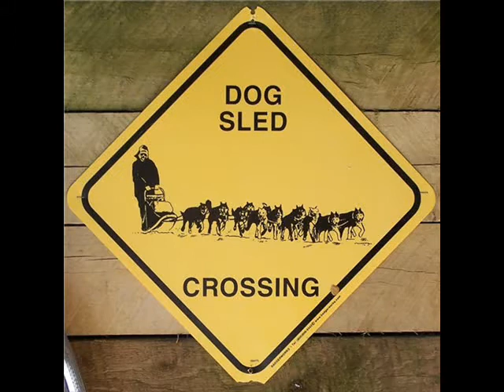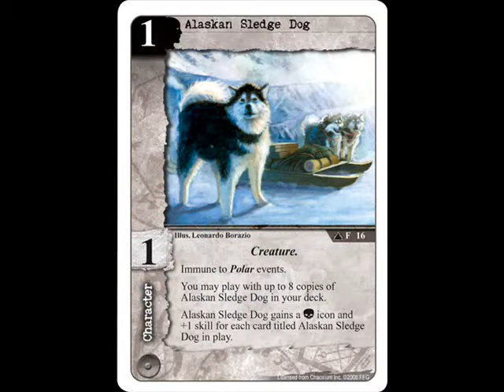Szánhúzás, Dog sledge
Really cute Husky dogs in job :)